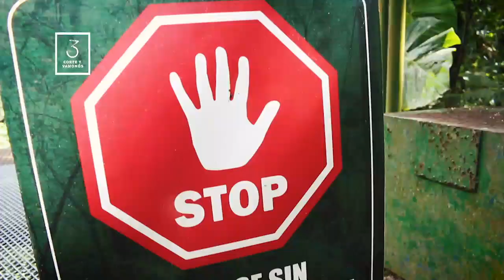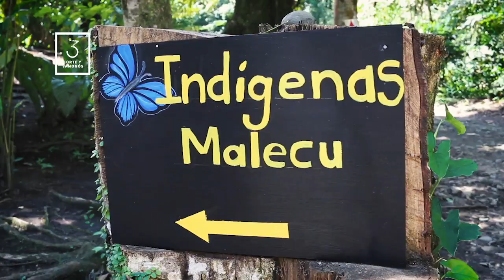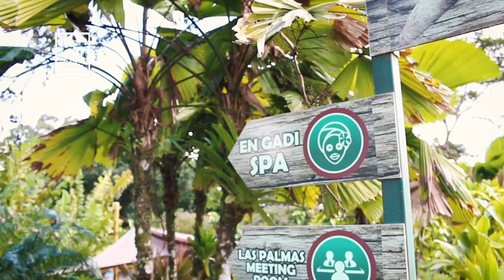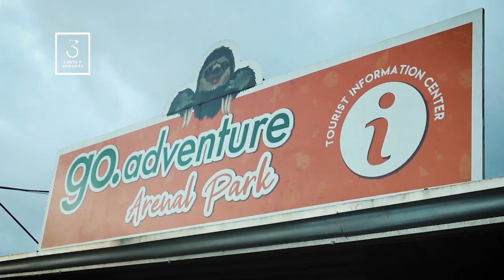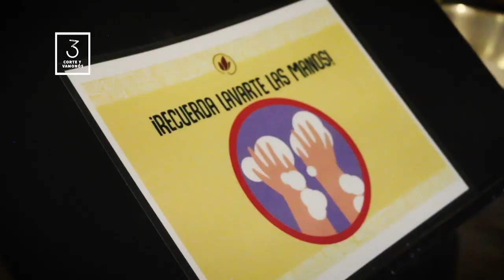E6 Parte 2 - La Fortuna - Temp 3 (2021) - Corte y Vamonós